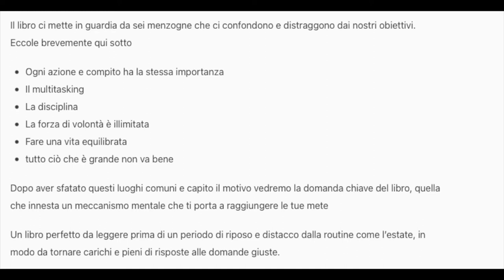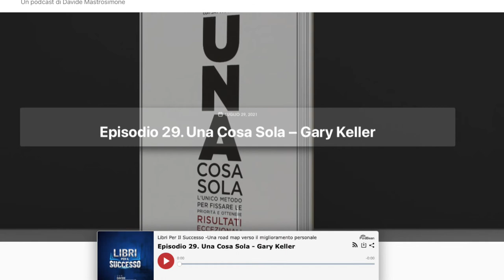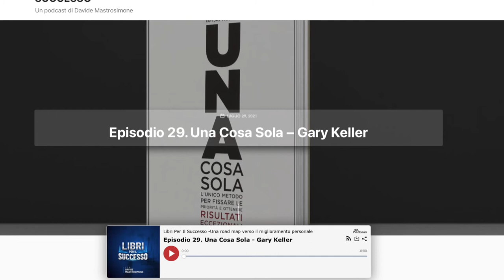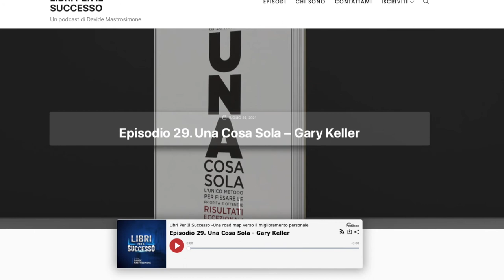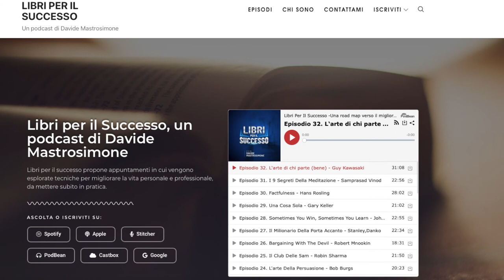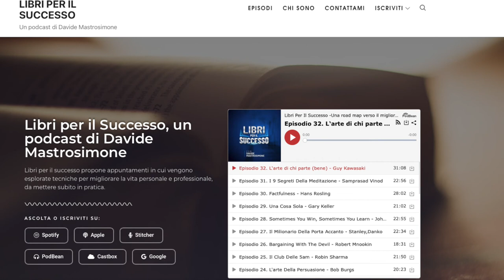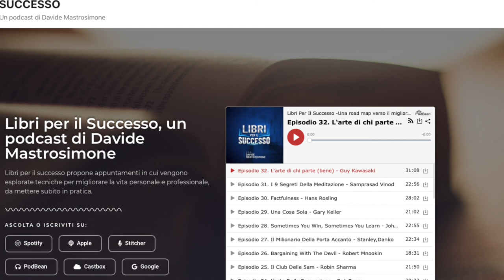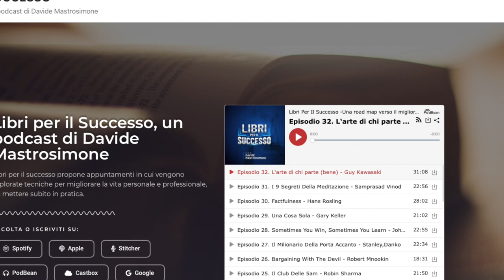UNA COSA SOLA-GARY KELLER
UNA COSA SOLA
Quando scopri il tuo proposito, o quando decidi che progetto intraprendere, a miglior cosa che tu possa fare per aumentare le possibilità di raggiungere la tua meta è concentrare gli sforzi, la concentrazione e il tuo focus su una sola cosa, quella più importante.

Gary Keller e Jay Papasan ci accompagnano in questo episodio con il loro libro Una cosa sola, che tratta appunto di questo, raggiungere la massima produttività.

Il libro ci mette in guardia da sei menzogne che ci confondono e distraggono dai nostri obiettivi. Eccole brevemente qui sotto

Ogni azione e compito ha la stessa importanza
Il multitasking
La disciplina
La forza di volontà è illimitata
Fare una vita equilibrata
tutto ciò che è grande non va bene
Dopo aver sfatato questi luoghi comuni e capito il motivo vedremo la domanda chiave del libro, quella che innesta un meccanismo mentale che ti porta a raggiungere le tue mete